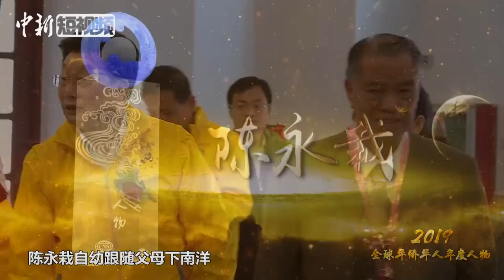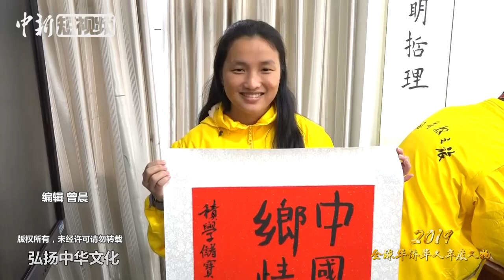知名侨领陈永栽获“2019全球华侨华人年度人物”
1月8日，陈永栽获“2019全球华侨华人年度人物”。陈永栽自幼跟随父母下南洋，在异国他乡的土地上白手起家，缔造起商业王国。他曾登上菲律宾富豪榜首位，获“烟草大王”“航空大王”“银行大王”等称号。虽然身在异乡，陈永栽不忘自己的根在中国，他不仅是华商巨擘，也是文化使者。